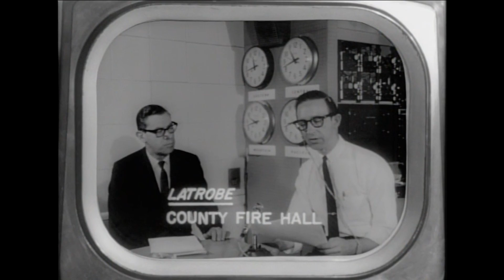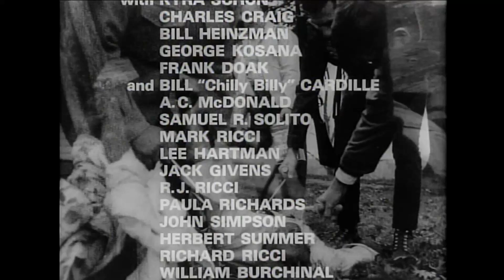Night of the Living Dead | Halloween Cut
Ben's spooky adventure complete with _Subway Surfers_ and _Family Guy Funnies_ when they're done yapping.